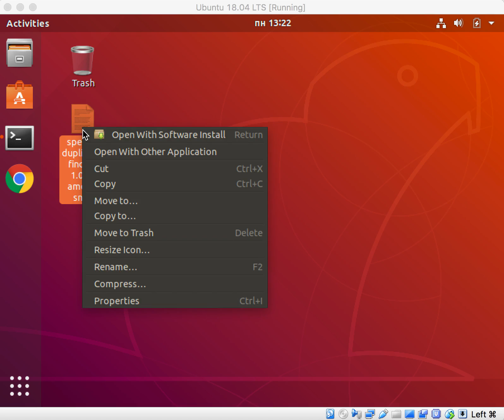Snap Install Guide for Ubuntu (Linux)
Snap installation guide for Ubuntu (Linux) of